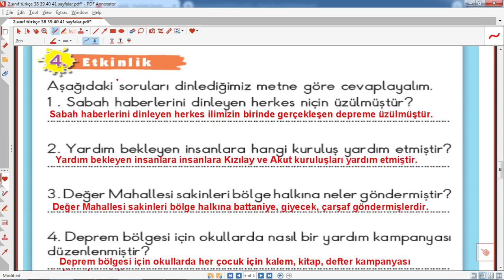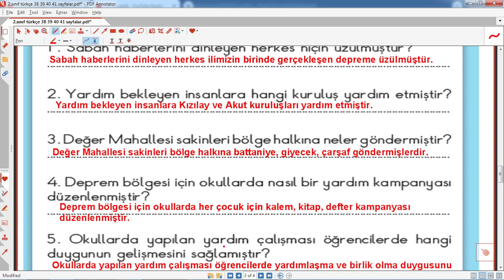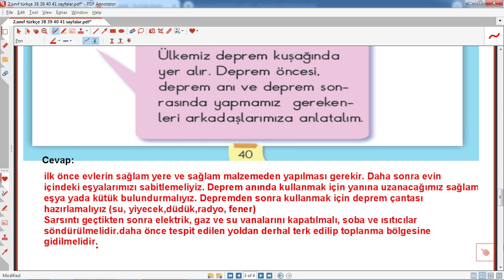2.sınıf türkçe kitabı sayfa 40 cevapları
2.sınıf türkçe kitabı sayfa 40 cevapları  ,
2. sınıf türkçe ders kitabı  38 sayfaların cevapları,2.
2.sınıf, türkçe ,ders ,kitabı ,sayfa ,33,34,35,cevapları , yardımlaşma ,konu,
2.sınıf türkçe kitabı 36 37 sayfaların cevapları, barışın ülkesi,
2.sınıf türkçe kitabı sayfa 34 cevapları ,
2.sınıf, türkçe ,ders, kitabı, sayfa, 36, 37, cevapları,
2.sınıf türkçe kitabı sayfa 40 cevapları,kitabı,
2.sınıf ,türkçe, kitabı, sayfa ,40 ,cevapları